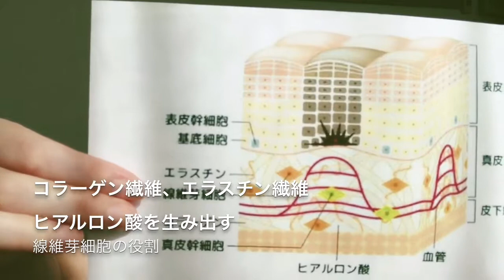しわ・たるみ悩みへのアプローチ方法【ほうれい線・たるみ】【♯66】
今回のテーマは、しわ・たるみ悩みです。

続きまして、「ほうれい線・たるみ」についてご紹介しています。

肌弾力の低下の原因は
加齢だけではなく
紫外線や、糖化など複合的な要因でしわやたるみが生じます。

肌ケア、頭皮ケア、体内の健康も含めて
たっぷりとケアをしてくださいね。

青葉区　たまプラーザ
フェイシャルエステサロン
エクラブランシュ